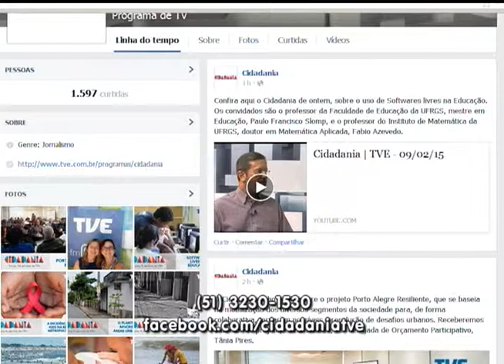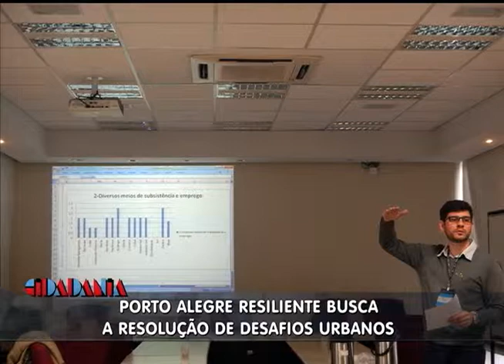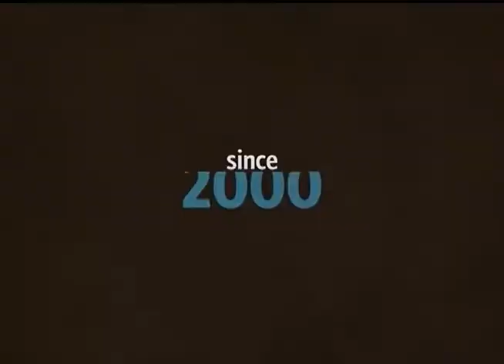Cidadania | TVE - 10/02/15